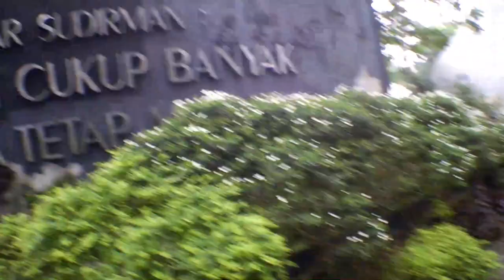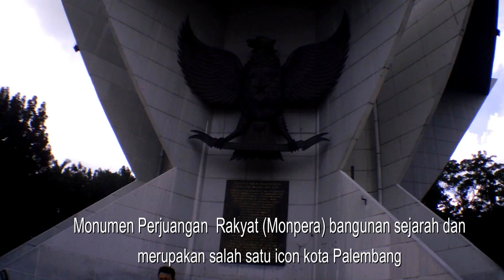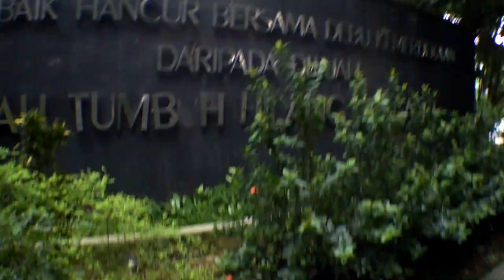Vlog#44 jalan-jalan ke museum Monpera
@mamang_rider 95
Jangan lupa selalu safety riding
link untuk melihat video lainnya..